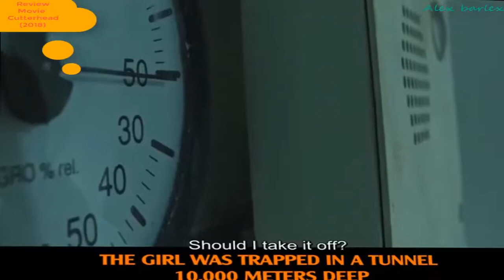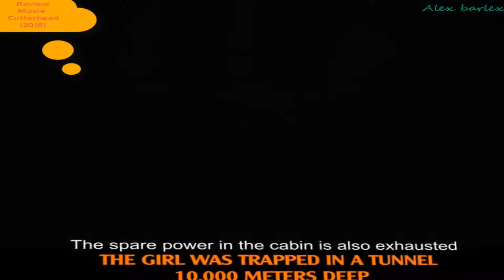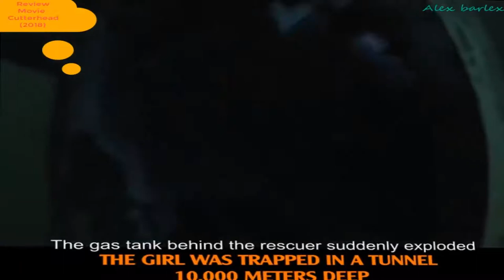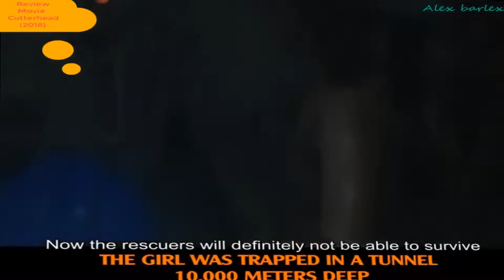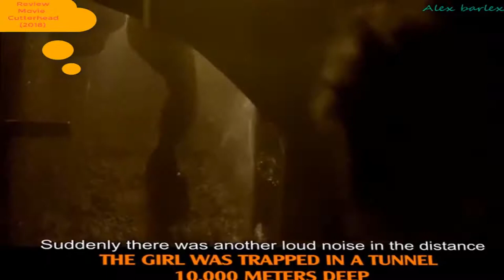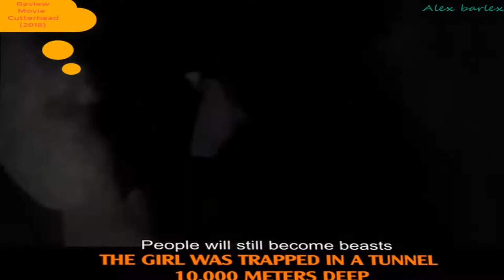Cutterhead 2018 - Movie Review